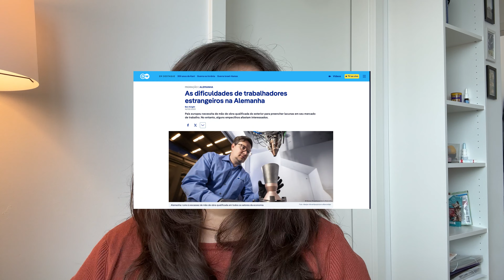10 Coisas Irritantes da Alemanha Que Todo Imigrante Deve Saber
Morar na Alemanha tem muitas vantagens, mas também há desafios que nem todo mundo fala. Neste vídeo, revelo 10 coisas que considero irritantes na Alemanha, na minha experiência como imigrante. Se você já vive aqui, provavelmente vai se identificar com algumas dessas questões. Comenta o que você acha mais difícil!

Gostou do video? Me dá um apoio e curte, comenta, compartilha!

00:00 introdução
00:39 fumantes
01:29 alemão em multidão
02:33 escuro do inverno
03:19 falta preparo verão
04:07 grosseria com estrangeiros
05:32 dinheiro em especie
06:06 respeito a idosos
06:54 telefone
07:27 burocracia
08:33 falta de digitalização
09:57 conclusão